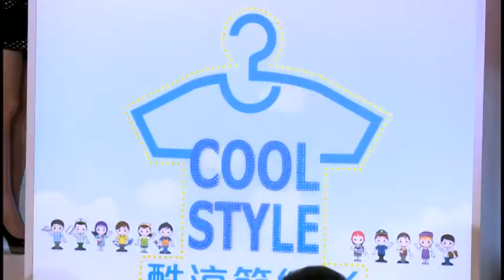【2013響應夏日輕衫 我們節電中】3 歐局長報告&江院長致詞與啟動儀式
為呼應環境日國際節能減碳趨勢及提升民眾節約能源參與，本活動首次結合台灣紡織及設計能量，設計適合於辦公室或正式場合之節能服飾，並推動「節能服識別標示logo」，提高節能衫商品曝光度及提升民眾節約能源參與度，創造節能產業商機及提升時尚產業創意能量。夏日輕衫推廣對象主要以上班族及年輕族群為主，透過設計師巧手將涼感布料、節能剪裁與時尚結合，利用混搭方式穿出節能流行時尚感，為今夏全民酷涼節能創造最佳的節能效益。

結合十一類指定能源用戶(觀光旅館、百貨公司、零售式量販店、連鎖超級市場、連鎖便利商店、連鎖化粧品零售店、連鎖電器零售店及銀行業、證券商、郵局、大眾捷運系統運輸業)推動「室內冷氣溫度限值」、「冷氣不外洩」以及「禁用白熾燈」等政策，擴大節能減碳之效益。

「夏日輕衫」全民酷涼(COOL STYLE)運動系以「夏日輕衫」、「室內冷氣溫度限值」及「冷氣不外洩」等政策做為推動主軸，希望透過政府示範、企業響應及全民參與等方式營造全民節能減碳之氛圍。